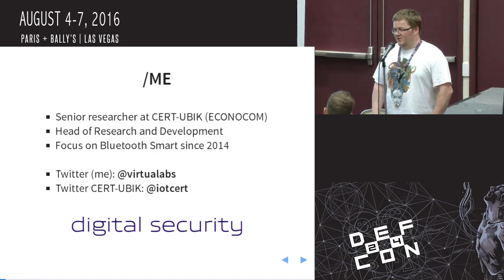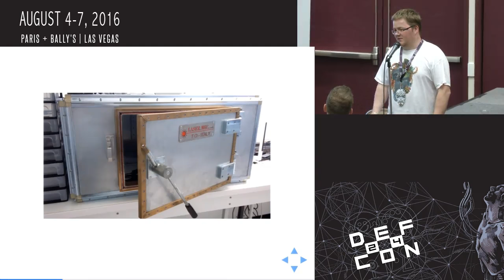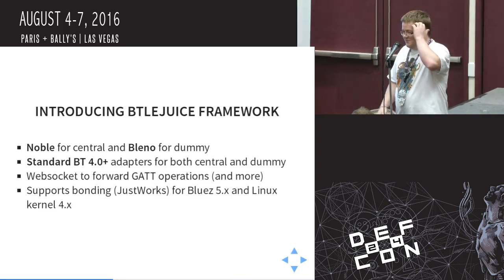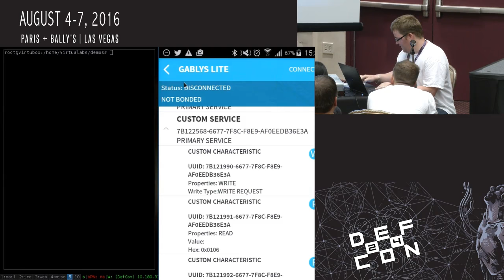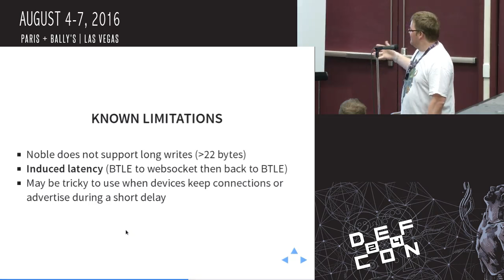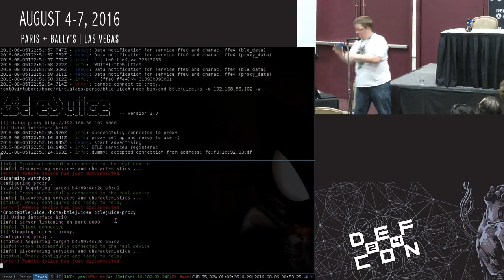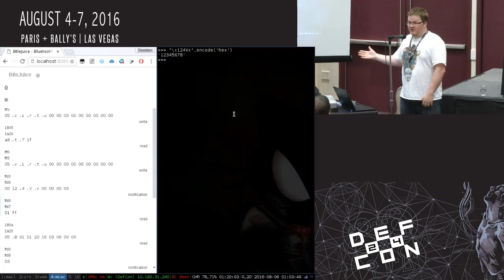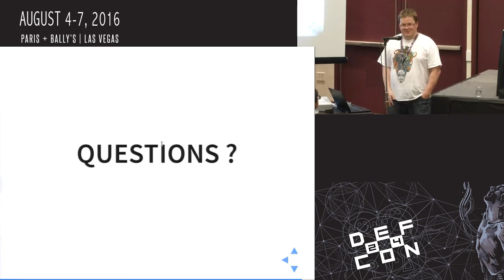DEF CON 24 Internet of Things Village Damien Cauquil Btlejuice The Bluetooth Smart Mitm Framewor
The BtleJuice framework provides all the features to perform Man-in-the-middle attacks on devices using Bluetooth Low Energy (also known as Bluetooth Smart) and requires no expensive hardware nor SDR device. This talk will discuss most of its features, how to use it to assess the security of smart devices and find vulnerabilities, including live demos. The framework source code will be released just before the talk.

Bio:
Damien Cauquil is a senior security researcher at Digital Security (CERT-UBIK), a French security company focused on IoT and related ground breaking technologies. He spoke at various international security conferences including Chaos Communication Camp, Hack.lu, Hack In Paris and a dozen of times at the Nuit du Hack (one of the oldest French security conferences).